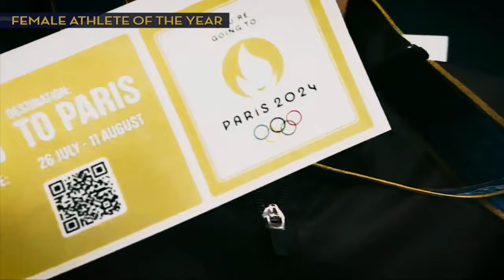Female Athlete of the Year | 2023 Golden Goggle Awards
Katie Ledecky and Kate Douglass win Female Athlete of the Year at the 2023 Golden Goggle Awards.